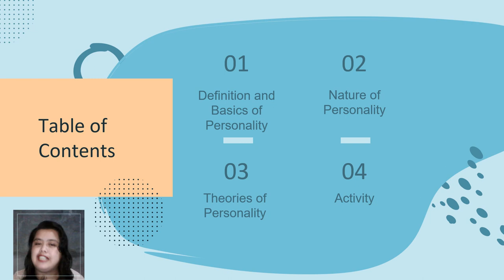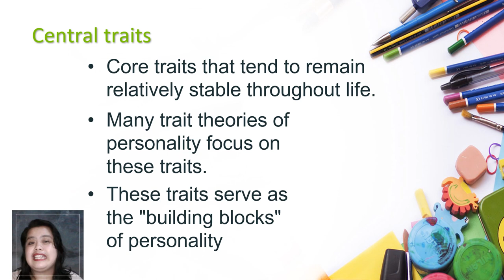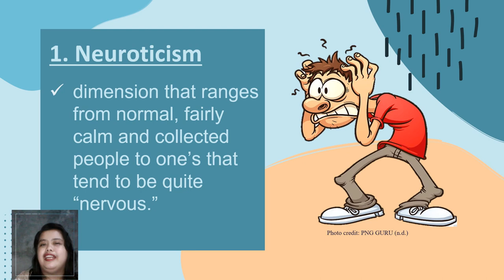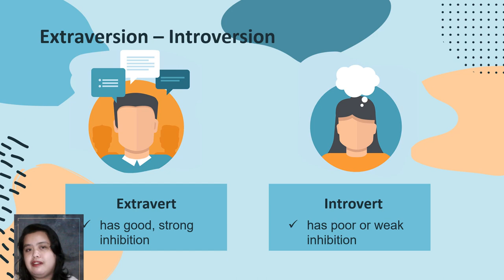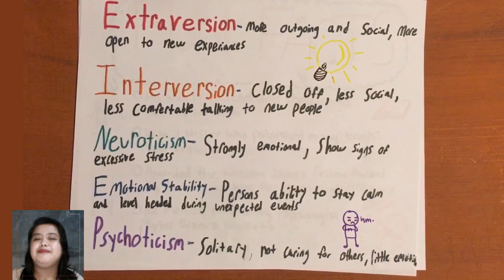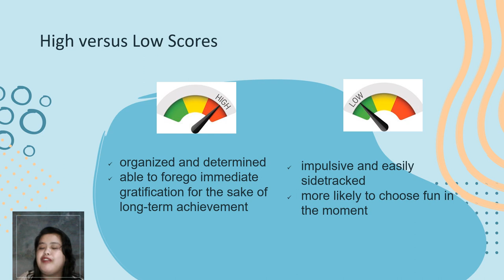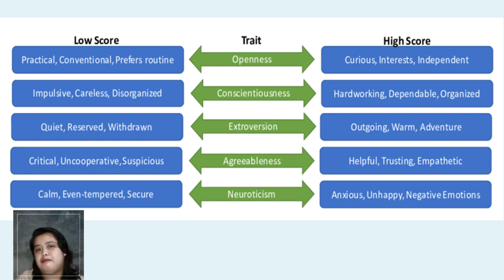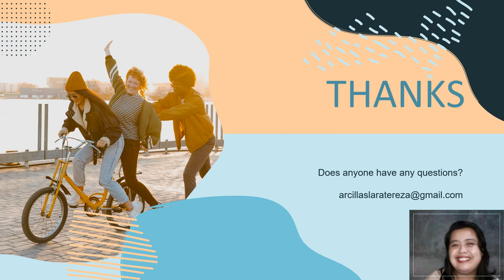Chapter 1.3D Introduction to Personality - Theories of Personality - Trait Perspective